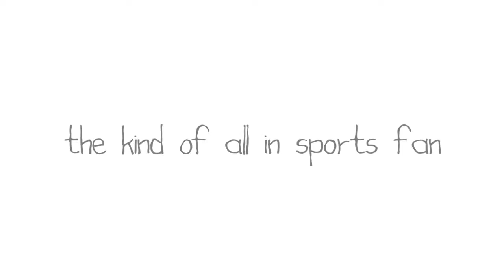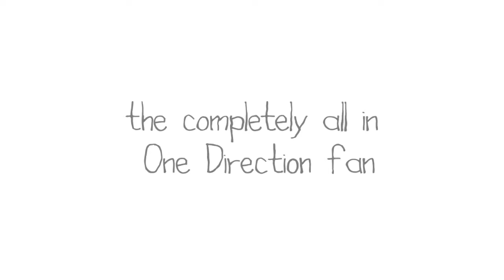The All in Fan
This was the first in the morning series videos for All In camp. This video depicts the "All In" fans.